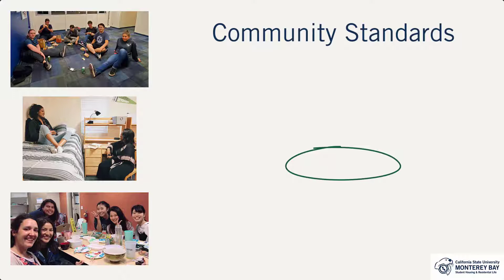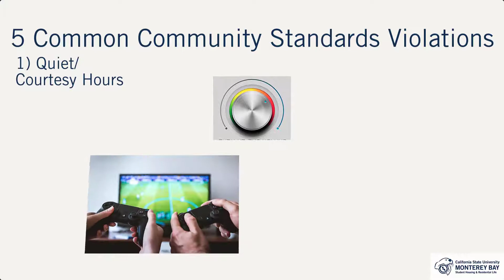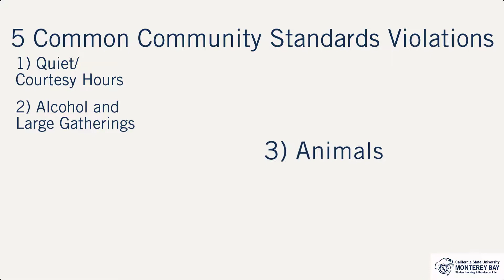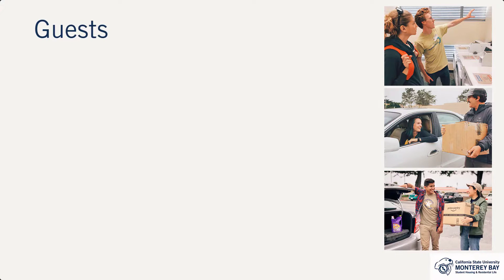Student Housing & Residential Life Orientation: Community Standards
Living in close quarters with others who are new to you is not always easy. Every person comes from a different background and brings a different set of experiences and expectations for living here in campus housing. Student Housing & Residential Life Community Standards and university policies are intended to give you, your roommate(s), and your neighbors a common set of expectations by which you can all live and learn together in order to achieve academic success, develop lasting friendships, and continue to build your skills so you are well prepared for life after graduation. Learn about the top 5 violations we see.